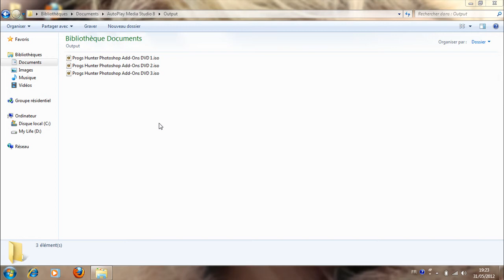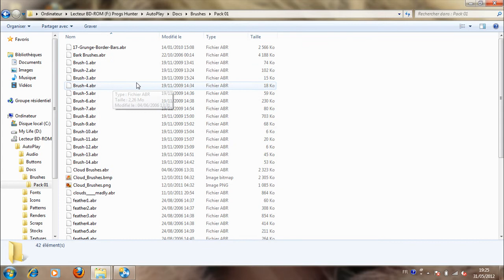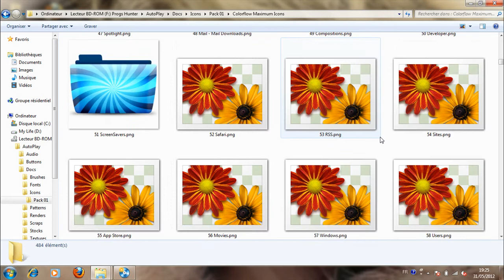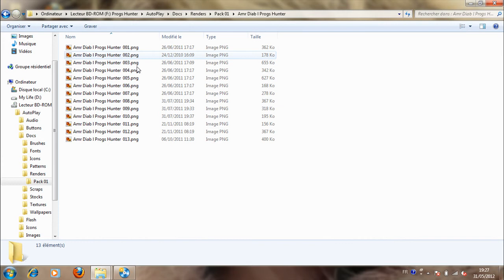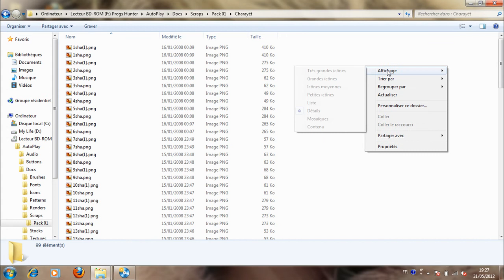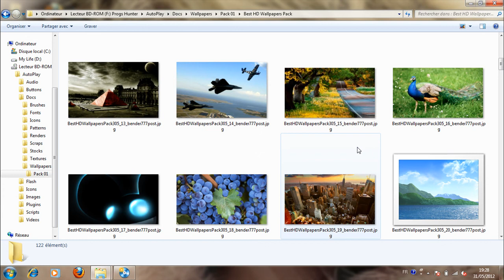Progs Hunter Photoshop Add-Ons DVD 1